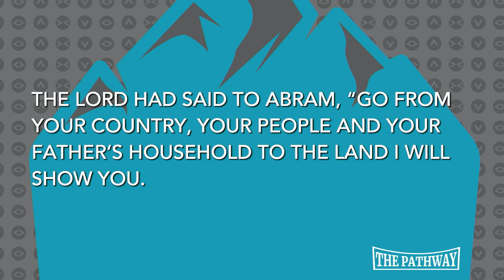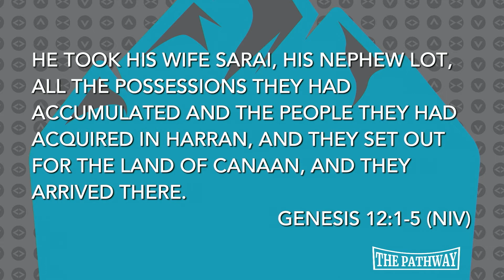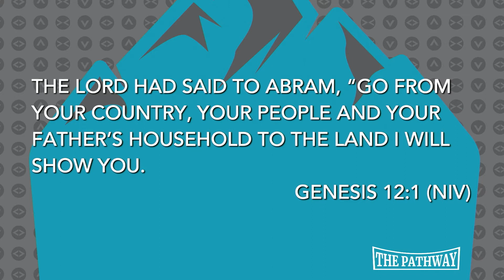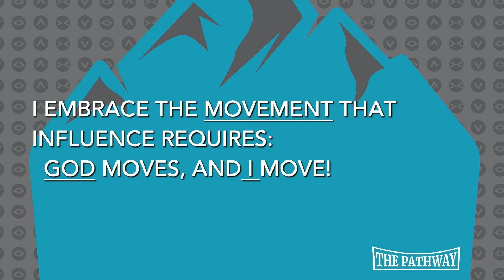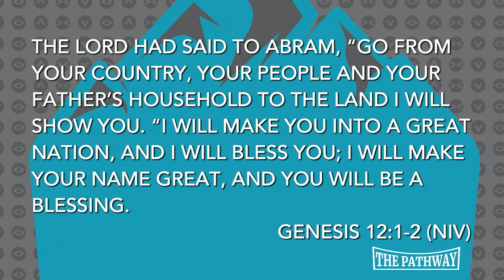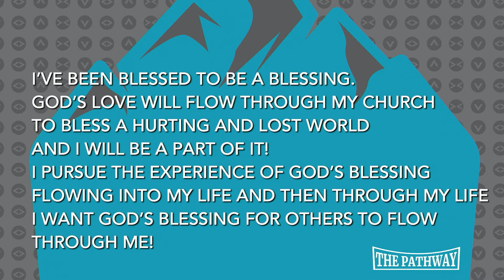Movement of the People | The Pathway Part Four | Centerpoint Church Murrieta | John Hansen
Welcome to the fourth week of our new series "The Pathway"! This week, Pastor John Hansen teaches us how we are to influence those around us the way we were intended to! We are better together! Need prayer? Go to mycenterpoint.tv!